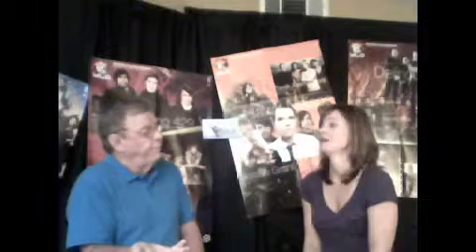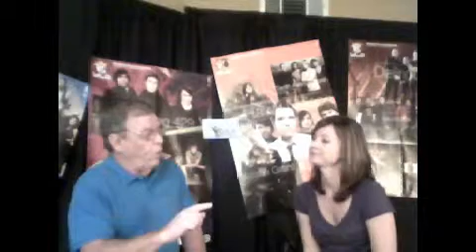Every Decision leads to Your Destination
Recorded on 8/28/2012 - how our choices guide our lives and affect those around us.